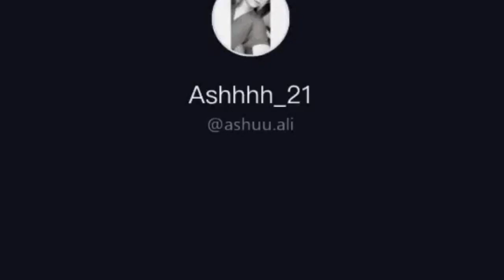TIK TOK VIDEO FUUNNY/2019&FILMMORAGO